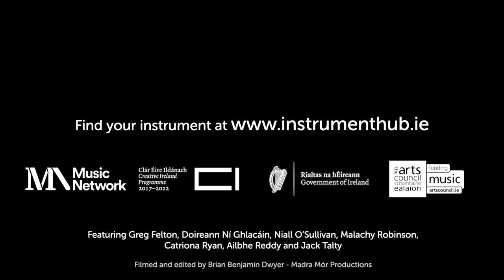Why I Play - trailer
To mark the launch of instrumenthub.ie, Music Network caught up with seven of Ireland's leading musicians to find out more about what playing a musical instrument means to them.

The Why I Play series features jazz pianist Greg Felton, fiddle player Doireann Ní Ghlacáin, trumpeter Niall O’Sullivan, double bassist Malachy Robinson, flautist Catriona Ryan, songwriter/guitarist Ailbhe Reddy and concertina player Jack Talty.

Watch the full series on our Why I Play playlist then get online and share what playing an instrument means to you with the hashtag WhyIPlay.

Funded by the Creative Ireland Programme, the Music Network Instrument Hub at instrumenthub.ie is a new national information resource to help practicing musicians as well as beginners to find out where and how they can hire, borrow, purchase or find funding for their perfect musical instrument match. Let's get playing!